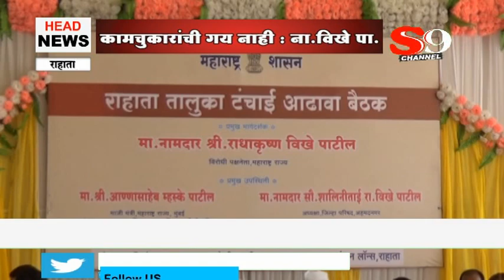राहाता - दुष्काळात कामचुकारांची गय नाही : ना.विखे पा.